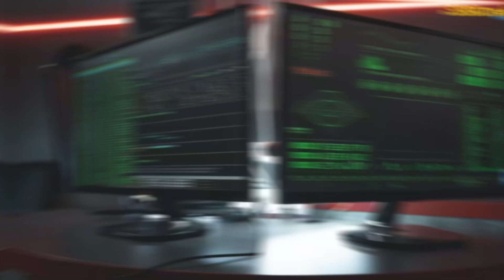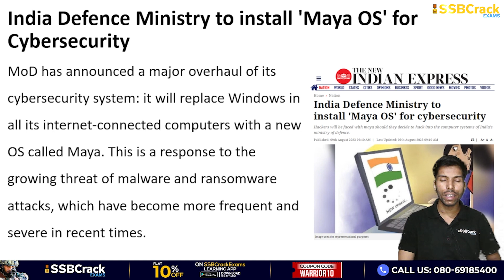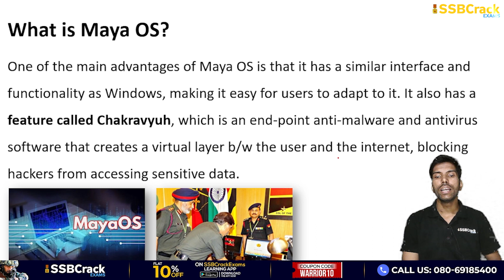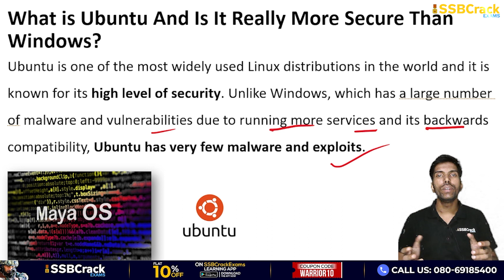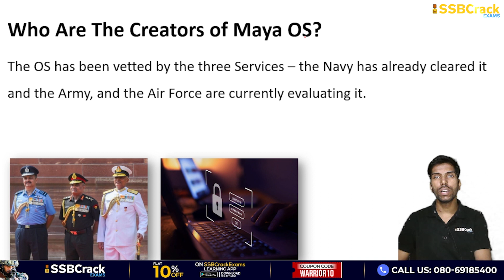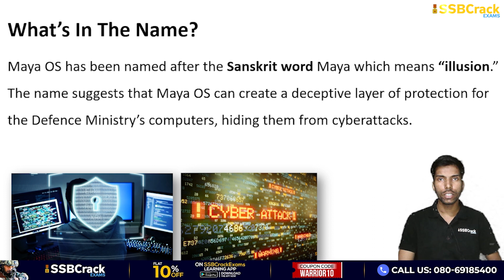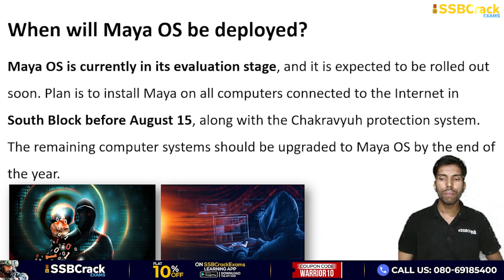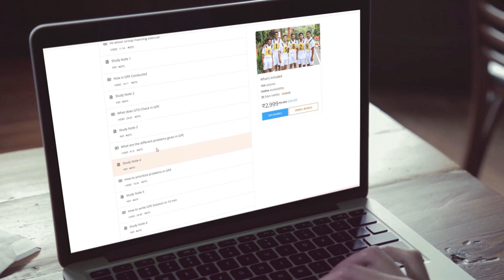What is Maya OS, Indigenous Windows Replacement for India’s Defense Systems |SSB Interview | UPSC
MoD has announced a major overhaul of its cybersecurity system: it will replace Windows in all its internet-connected computers with a new OS called Maya. This is a response to the growing threat of malware and ransomware attacks, which have become more frequent and severe in recent times.